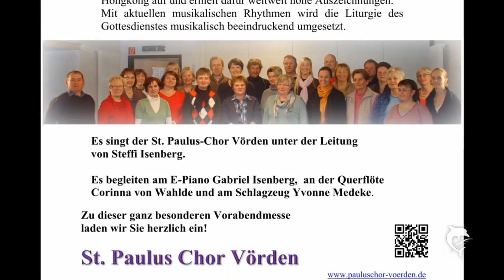RoQuiem In Paradisum Paul Barker Paulus Chor Vörden